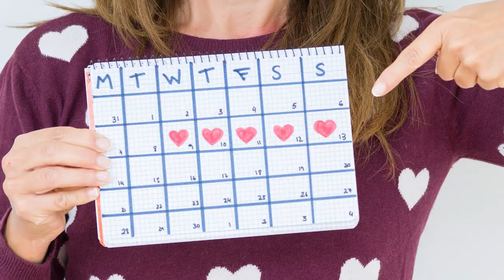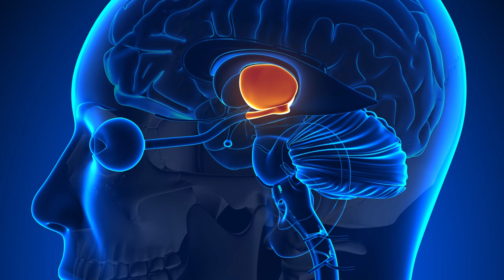Premenopausal Symptoms and Treatment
Do you know the warning signs of premenopause? Today, we'll discuss premenopausal symptoms and treatment so that you can be prepared for the inevitable change of life.